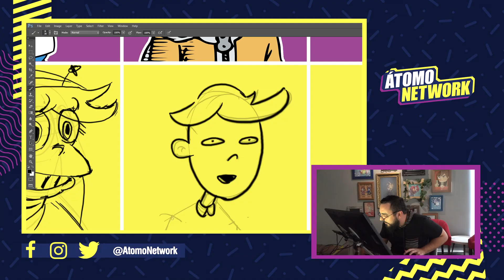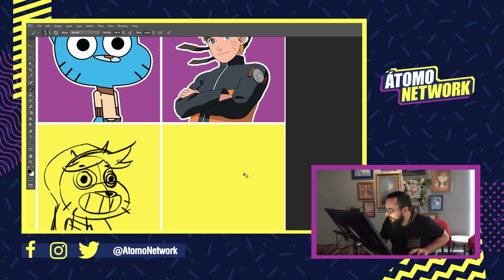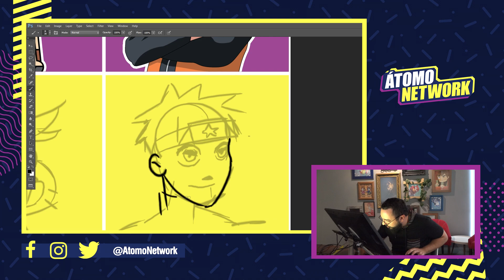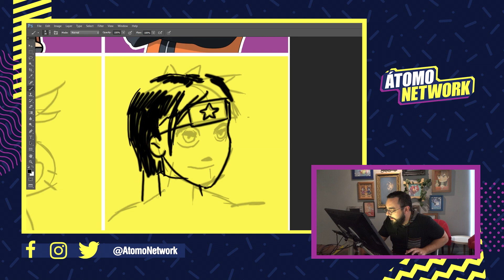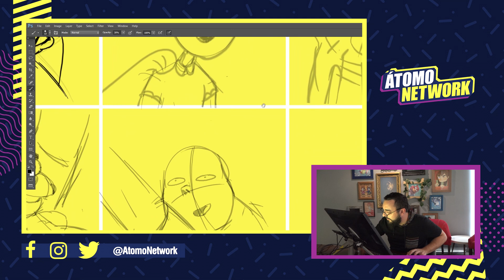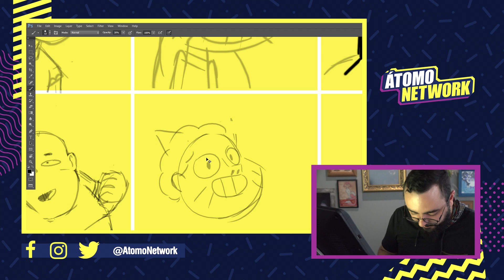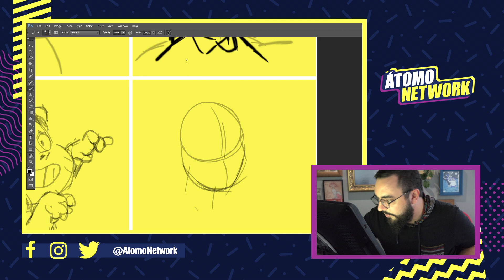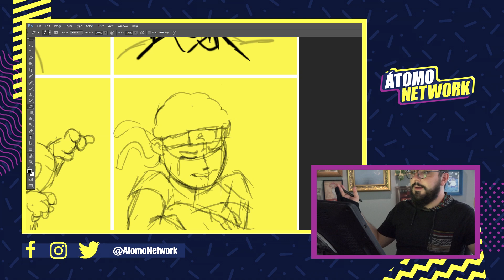¡Reto de Dibujo con Cletus! ¿Steven Universe al estilo de One Punch Man? | Átomo Network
Cletus realizó un reto de dibujo bastante... peculiar. ¿Cómo se vería una mezcla entre Star y Naruto? ¿O una entre Saitama y Steven Universe?

¡Únete a Átomo Network!

¡Haz click en todos los links!